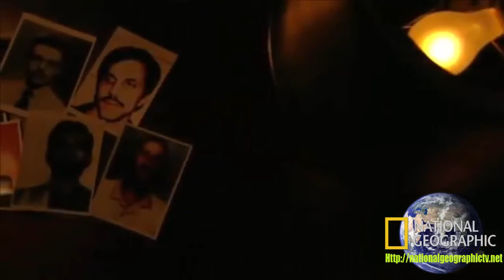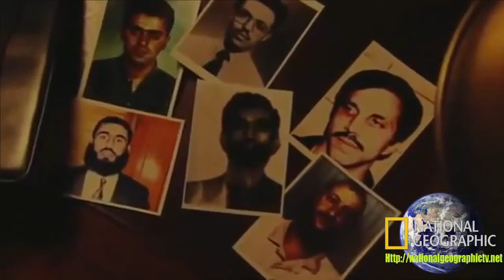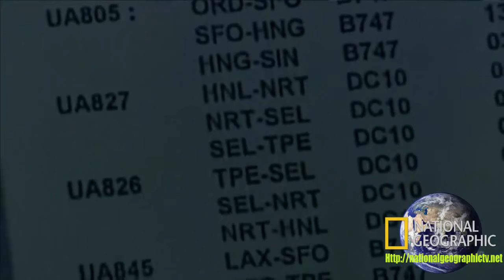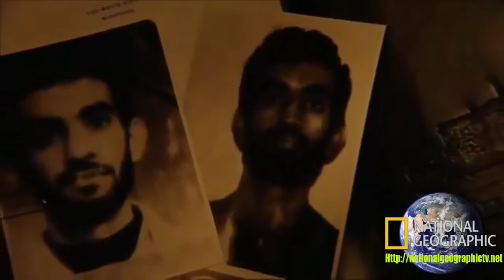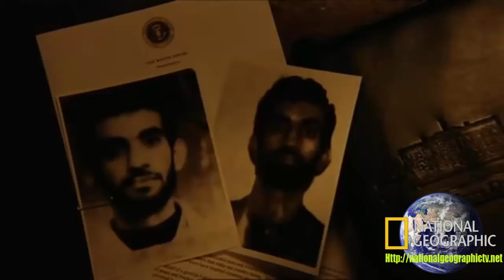National Geographic Documentary: The Secret History of 9/11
National Geographic Documentary 2017 The Trillion Dollar Conspiracy 9/11 Documentaries HD 2016 National Geographic Documentary 2017 The Trillion .

Remembering 9/11 and reconstructing the moments before the catastrophe. Showing new evidence and knowledge in the moments leading to the events of .

My wish is that each and every one of you take the time to watch this video from start to finish. If you disagree with an assumed instinctive motive of the video, .